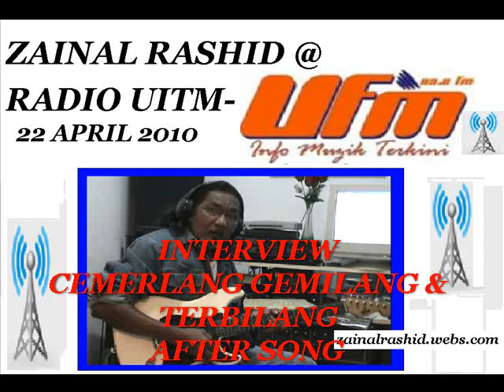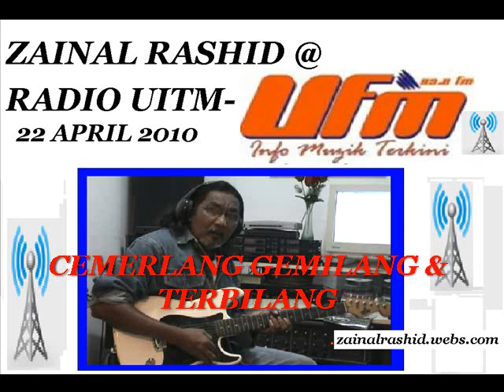PART 2 ZAINAL RASHID @ RADIO UITM UFM - INTERVIEW CEMERLANG GEMILANG & TERBILANG SONG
CEMERLANG GEMILANG TERBILANG SONG & LIve interview @ Radio UITM UFM Shah Alam .-zainalrashid.webs.com & Zainal Rashid @ Facebook